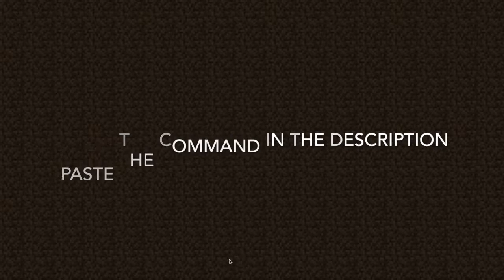One Command Block || Simple